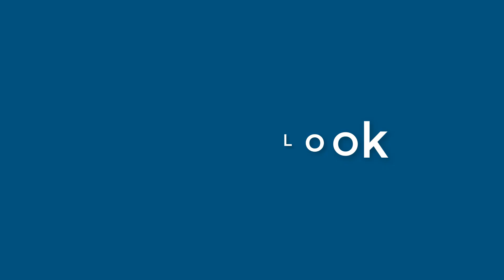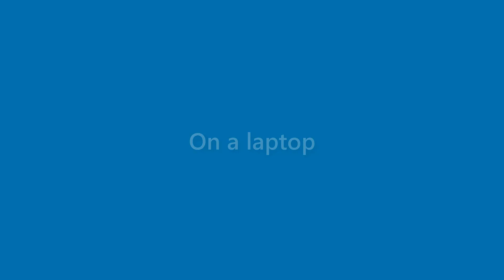Becky Calderon - appearance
Name Look - Becky Calderon - appearance. In this video we present "Becky Calderon" name look and feel in various scenarios.
This video will cover:
How does "Becky Calderon" look as a personal letterhead?
How does "Becky Calderon" look on a business card?
How does "Becky Calderon" look on a computer/laptop screen?
How does "Becky Calderon" look with different background colors?
How does "Becky Calderon" look with various fonts?